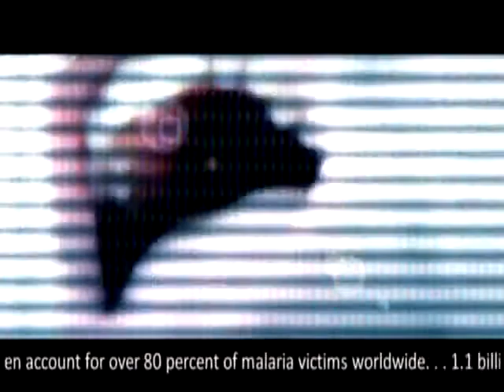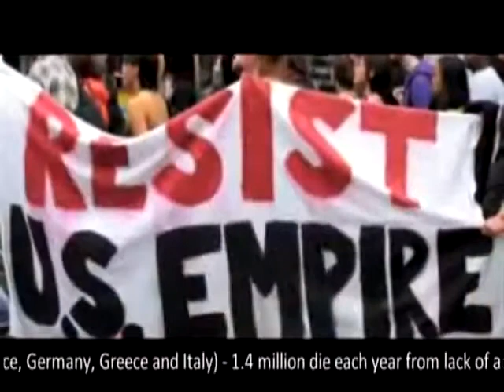State by A Drake Collective and Fluff Tadpole